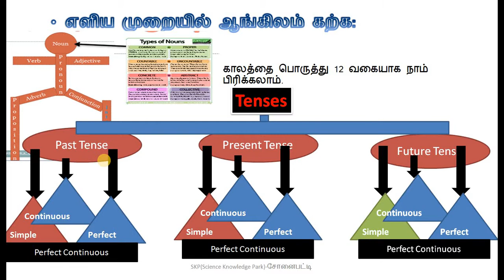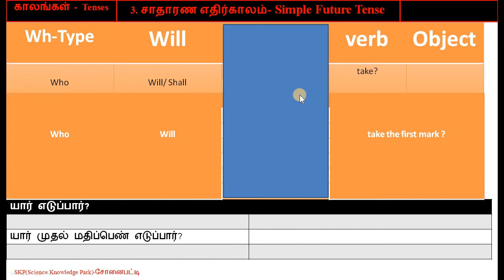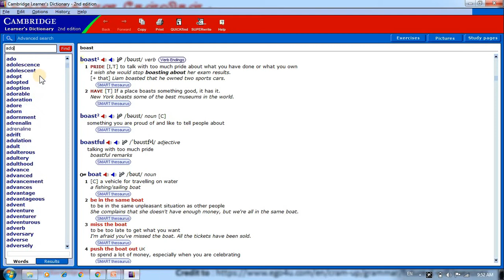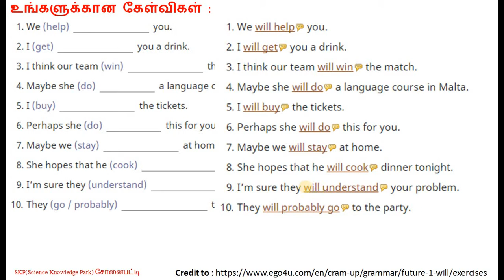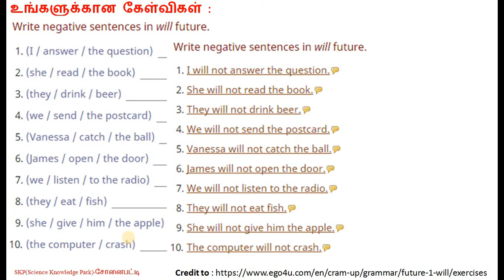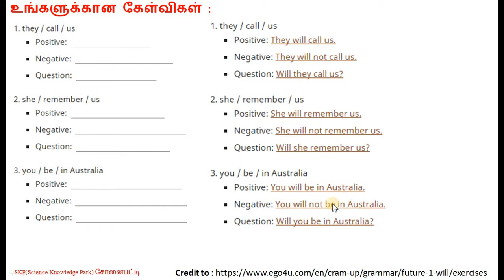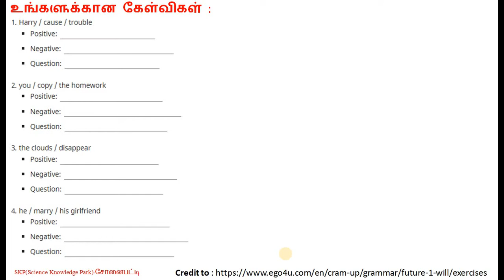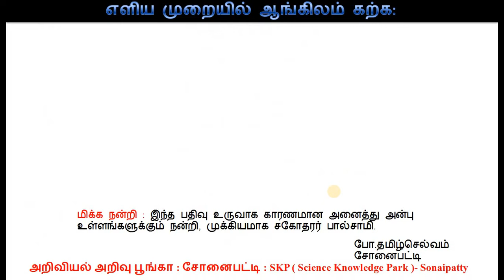047 சாதாரண எதிர்காலம் காலம் திருப்புதல் 1 Simple Future Tense Revision 1